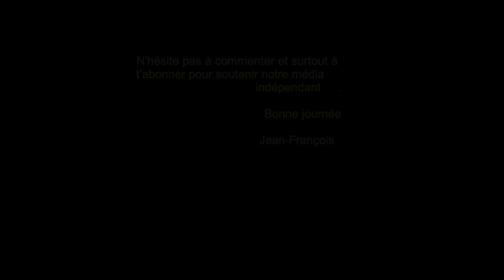Et si les Etats-Unis n'avaient pas tué Ben Laden ...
C'était le 2 mai 2011 et la maison blanche annonçait la mort de Ben Laden.
Pourtant, plusieurs années plus tard, des questions demeurent: pourquoi n'a t on pas plus d'images, plus de détails ?
Et si les américains avaient seulement mené une action d'intox et n'avaient jamais trouvé Ben Laden ?
on se pose la question d'autant plus que des faits sont troublants ...

Jean-François

- -- - -  Qui somme-nous ?  - - - -
Sentiers du Bonheur est parti de l'idée simple que la vie impliquait une part de responsabilité de notre part justement. Que la vie était finalement un voyage dont il fallait connaître les règles pour pouvoir en profiter et en faire quelque chose d'encore plus grand.
C'est donc pour faire de ta vie quelque chose d'encore plus vaste, étendu, accompli, que nous avons créé la chaîne.
Tu y trouveras de la philosophie, de la nutrition, des sujets sur la santé et le développement personnel et on en passe parce que la vie est comme un diamant aux multiples facettes.
Alors suis-nous et surtout  n'hésite pas à fouiller les catalogues de vidéos de la chaîne, il y a presque 295  sujets différents traités à l'heure où j'écris, à aimer les sujets ou à t' abonner pour nous soutenir.

Merci d'avance

 Jean-François pour Sentiers du Bonheur

👉 Infos techniques au cas où tu serais curieux (se):
   Caméra:                                         Nikon D 5300
   Objectif                                          Nikkor 28/55 mm, F3.5
   Prise de son ( podcasts):           Olympus VN-731 PC
   Micro principal :                           Cravate non electret de base
   Micro secondaire                         Sony ecm- MS 907
   Eclairage:                                       Parapluies avec 5 lampes fluo
   Pied Studio :                                 Gitzo pour chambre photo ( comme les radars)
   Logiciel Montage:                         Kdenlive ( version gratuite )
  Ordinateur:                                     Fixe I3 16 G de ram